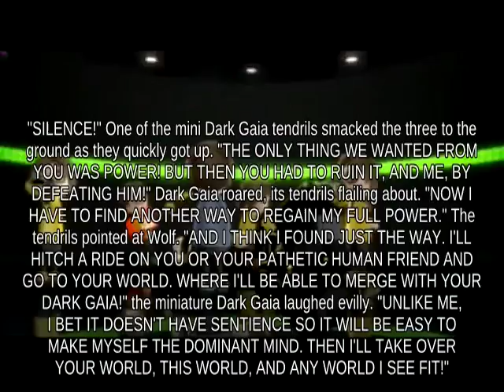Special Peach on Fourside below Vertical Recovery Living Room